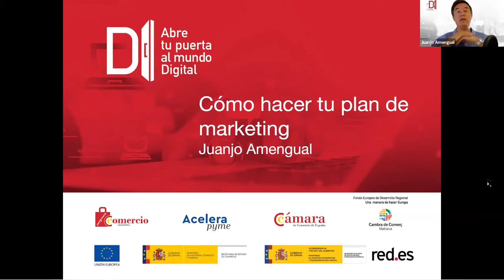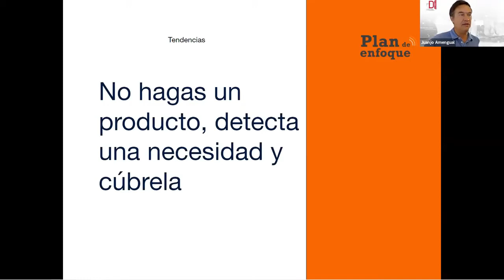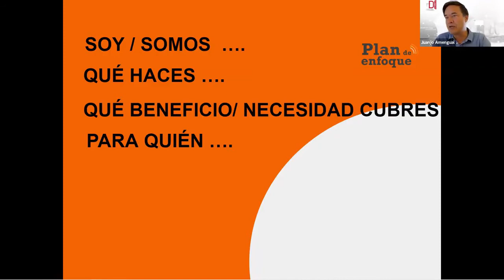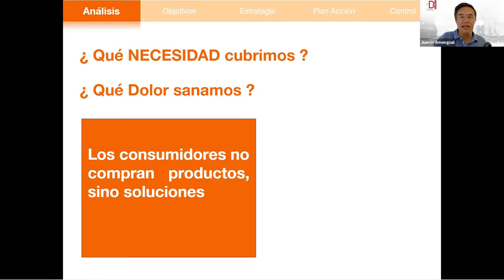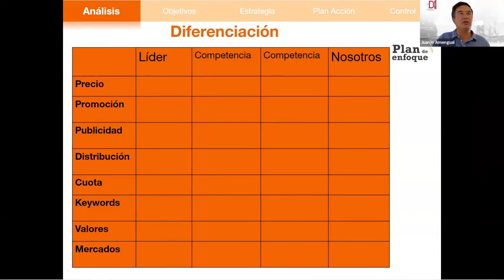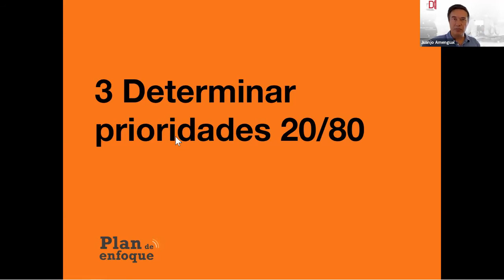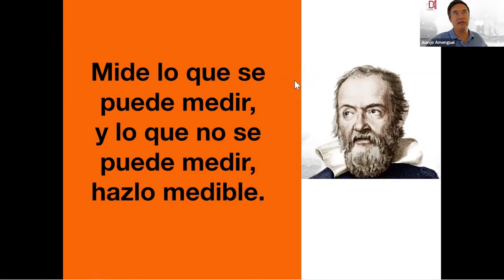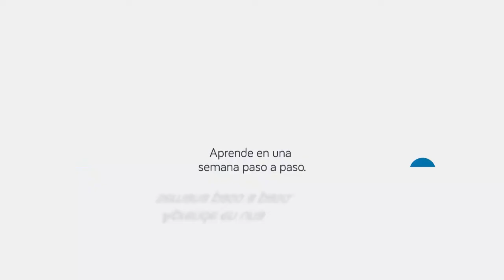Cómo hacer un plan de marketing | el inicio de tu negocio.